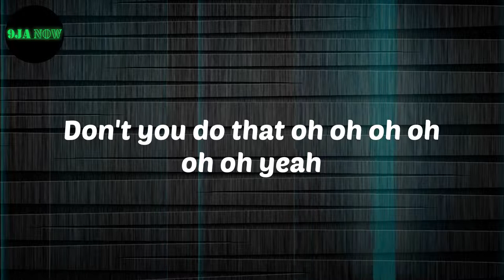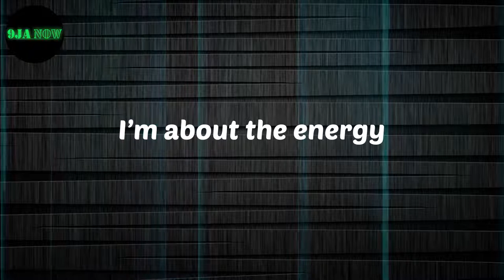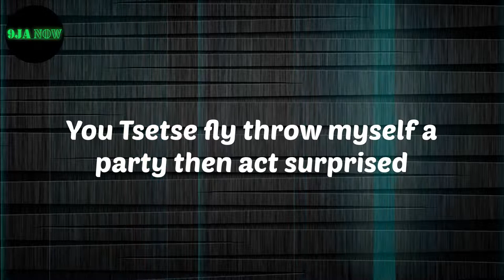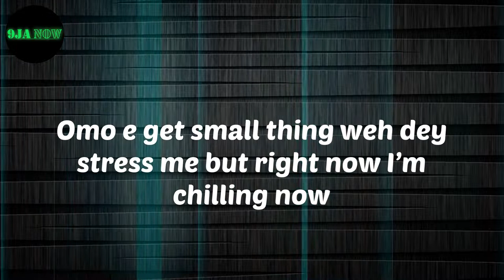𝗟𝗔𝗗𝗜𝗣𝗢𝗘 - 𝗙𝗲𝗲𝗹𝗶𝗻𝗴 (𝗟𝘆𝗿𝗶𝗰𝘀)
Lyrics:
Nice
Don't you do that oh oh oh oh oh oh yeah
Hmn hmn hmn hmn hmn hmn
It's  Ladipoe hmn hmn hmn hmn hmn hmn
Let's go
I like the way I’m feeling now
No come use your Reggae spoil my blues and rhythm now
Omo e get small thing weh dey stress me but right now I’m chilling now
Way Imma feelings see nothing can stress me
The way I run the game I’m feeling like referee
No like Moses parting the Red Sea
Like a Chauffeur me at the back of a Bentley
So I step out all white can’t stain
What you want Rozay Champagne
I got that big bag back pain
Taking the piss the only time I can’t aim
So we toast to the good life
Living every minute to the full cos I could die
Pull up at a spot open doors then it’s suicide
Chilling rent free where the cheque please
Couple hundred gees on a good night but you knew that
No no oh oh oh oh
Oh oh oh oh oh oh yeah
All I wanna do is jaiye
Two twenty on a high way two
I’m about the energy
May be if it’s good send it my way
If it’s bad keep it private
All these haters so vexed
I’m the best in live you don’t want test the guy
You been sleeping on yourselves
You Tsetse fly throw myself a party then act surprised
And be the highest when the guests arrive yeah
Ain’t nobody Realer
Touch down got a couple gees for the dealer
Gang signs out the window my killer
Life getting sweeter no use water dilute my Ribena
Every minute to the full cos I could die
Pull up open doors then it’s suicide yeah
16 bad woop and they all by the poolside
No no oh oh oh oh oh oh oh
Dead Boys
Enough girls
Dey make noise
Enough juice
We gat strength
To receive girls
Fall on
Gimme nice jonce
Enough girls
We dey make noise
Enough juice
We gat strength
Receive girls
Fall on
Gimme nice jonce the same boys

LADIPOE
Feeling
LADIPOE Feeling
Lyrics LADIPOE
Feeling Lyrics
nigerian music
Afro beat
Afro Pop